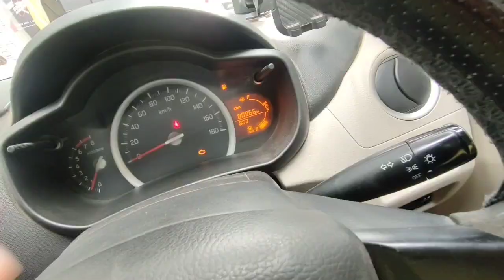Challenge - Driving My Commercial Cab/Taxi🚕Without Driver Uniform 😯+ How I Earn..🙄💸💵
challenge video
challenge vlog
commercial vehicle
commercial cab
commercial taxi
uber taxi
indriver taxi
indriver cab
ola cab
ola commercial cab
cab taxi earnings in Hindi
chandigarh cab driver
taxi driver chandigarh
taxi wala gurpreet singh chandigarh
yellow plate
yellow plate cab
police Challan
chandigarh police
chandigarh police vs cab